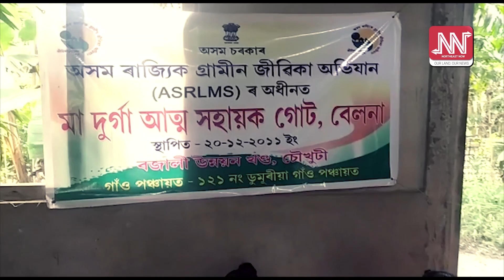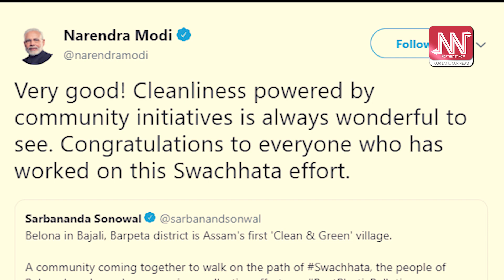স্বচ্ছতাৰ চৰকাৰী স্বীকৃতিত উৎফুল্লিত বেলনাবাসী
"Belona in Bajali, Barpeta district is Assam's first 'Clean & Green' village"